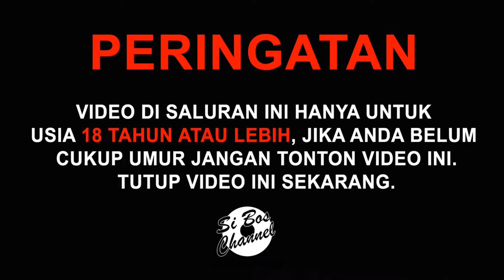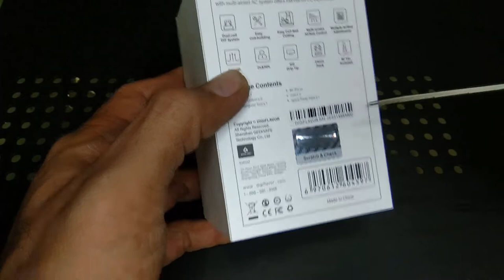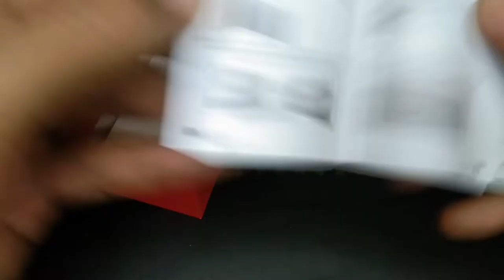RDA Drop V1.5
VIDEO INI MENGANDUNG UNSUR NICOTINE
KEBIJAKSANAAN MENONTON DISARANKAN

Hallooo boskuuu...

Video ini merupakan pendapat dari gw pribadi, terlepas bagus atau tidaknya gw kembalikan lagi kepada kalian semua.
Pendapat gw bisa saja salah namun itu tidak terlepas dari apa yg gw rasakan.
Perlu gw ingatkan bahwa video ini bersifat menjelaskan apa yg gw ketahui dan rasakan.